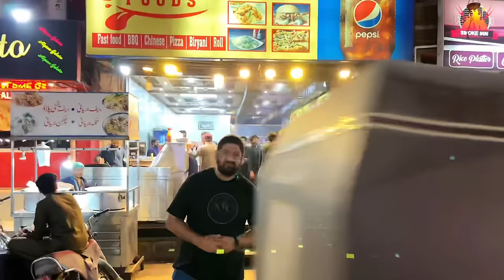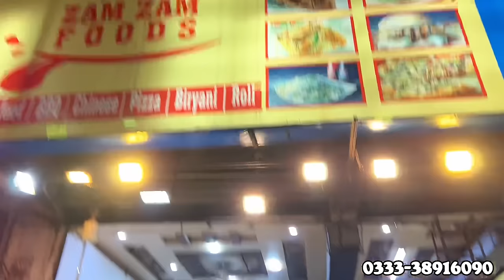Hussainabad Platter Nay Sab ko Pichay Chor Dia 🤩🤩🤩🍴Hussainabad Food Street Karachi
Zam zam foods
Delivery number

Zam Zam Foods
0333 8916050